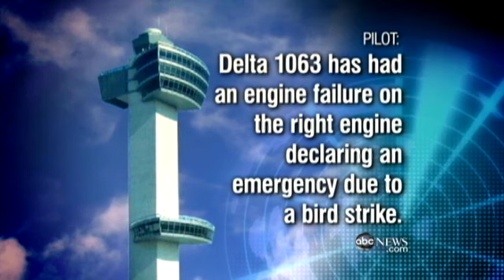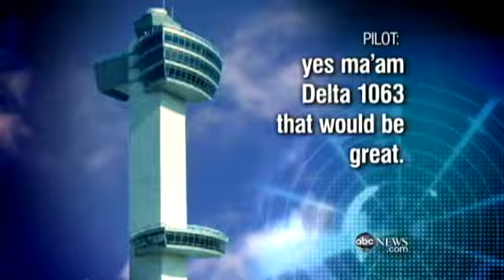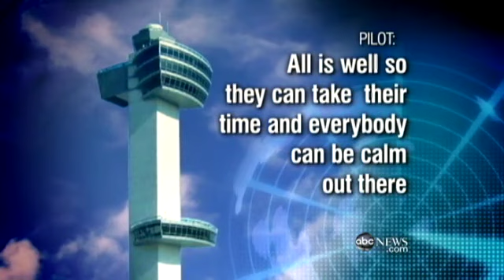Bird Strike Grounds Delta Flight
Plane had to make an emergency landing after a bird was sucked into an engine.